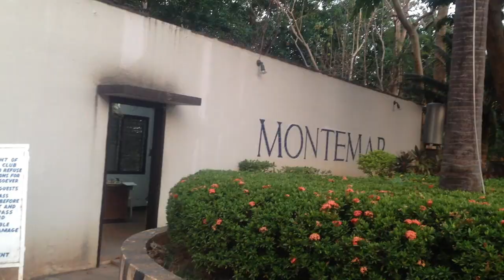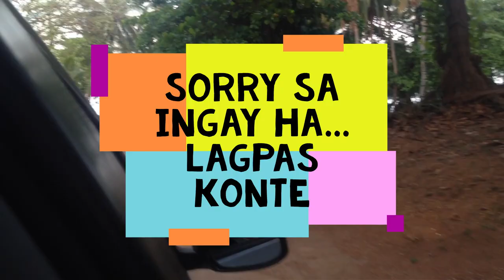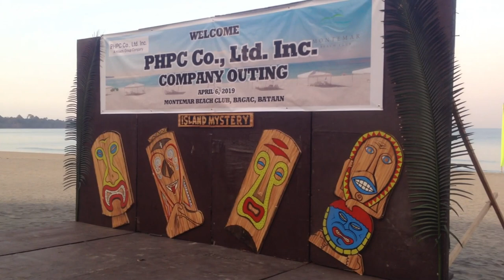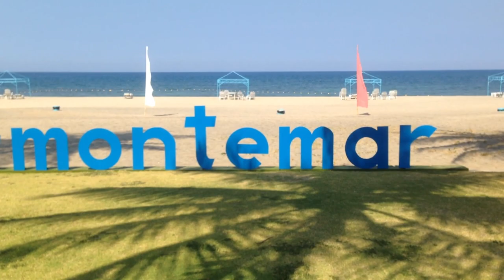Exploring Montemar Beach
My Experience in Montemar Beach Resort, very serene and calming sounds of waters.